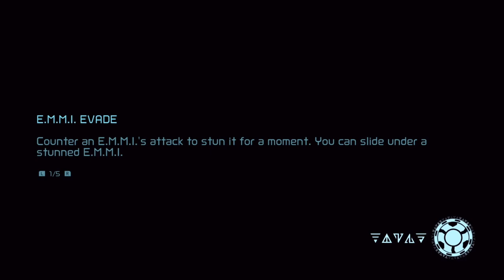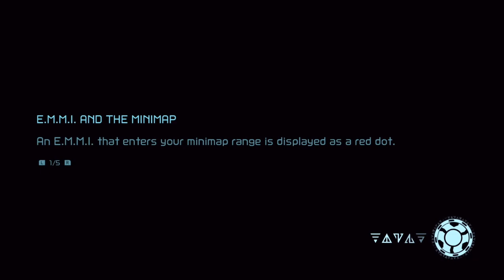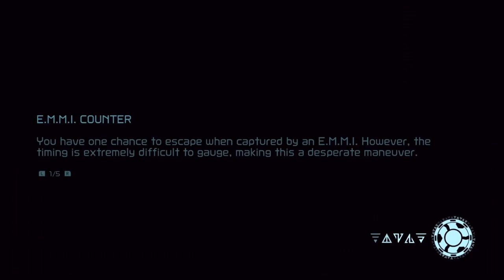DooP Plays: Metroid Dread (Part 3) - - pepeHands down best gamer!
First Playthough ever uploaded!!

Feedback appreciated in the comments!